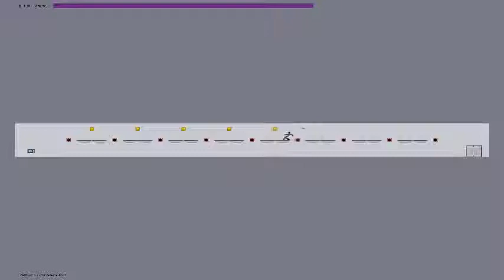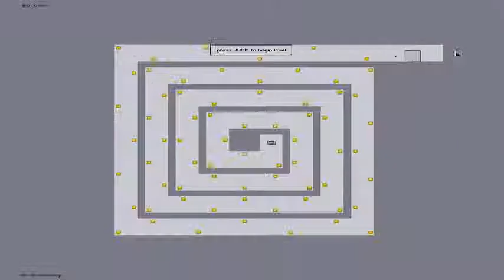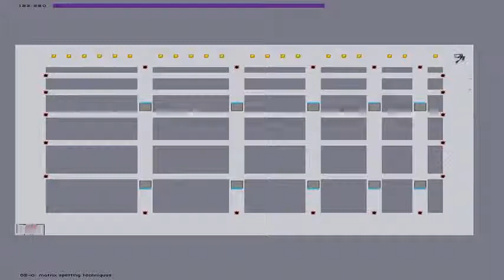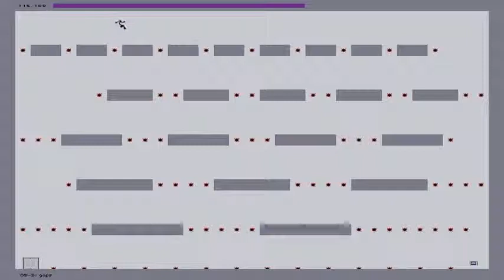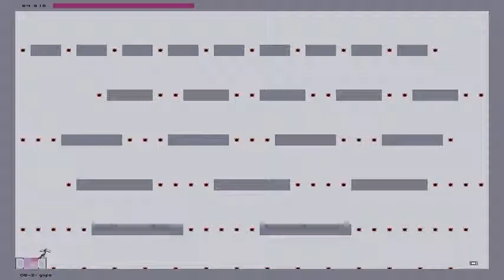NinjaLlama's Let's Play N Ep 2: Oh yeah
This is an awesome ninja platform game that has just recently been updated.
I highly recommend this game, it is highly addictive and a blast to play!